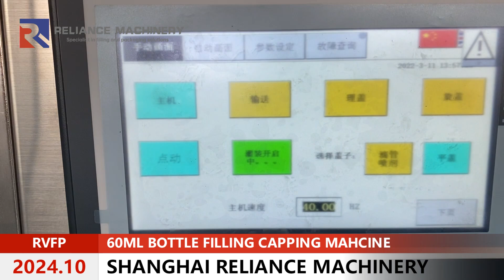Small 2Oz amber glass dropper bottle cosmetic beauty skin serum filling capping machine RELIANCE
👇Chapters
0:00 Empty Bottle Feeding From Table
0:20 Amber Glass Bottle Filling Station - Piston Pump
0:30 Glass Dropper Pipette Place On Station
0:50 Dropper Cap Close Station
1:00 Finished Bottle Collection Table

Looking for agents all over the world. Well, come to join Us.